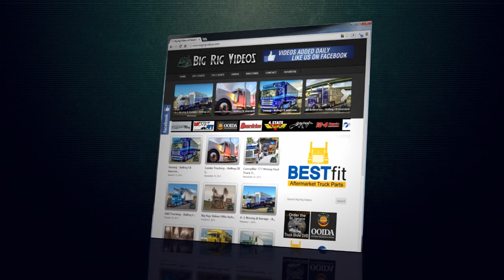Luke A. Leister / HLH Trucking - Rolling CB interview™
Luke A. Leister from Mantua, Ohio took a stroll down to Florida with HLH Trucking's (Rich Hart) new build. Luke spills the beans on the build, his driving history, and what anyone would be up against if that wanted to run a dump. Luke is driving a  2015 Peterbilt 389 /  Fitzgerald Glider Kit / 60 Series Detroit / 500 Hp / 13 speed / 265 wheelbase / 3.55 gears / 2017 Mac Frameless dump trailer.